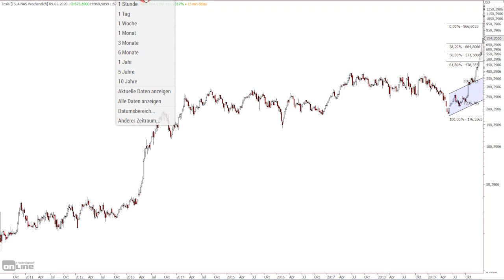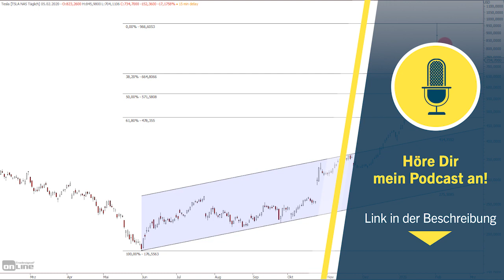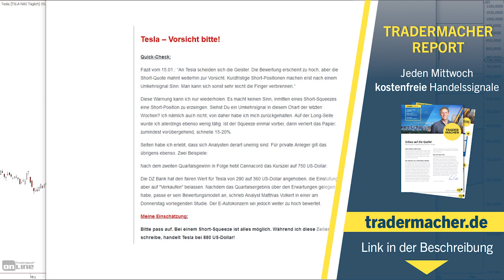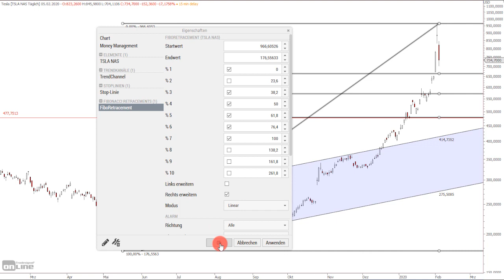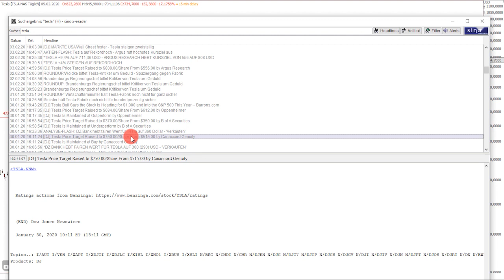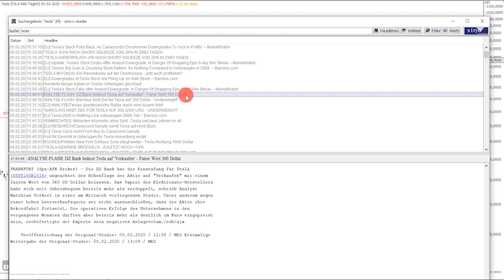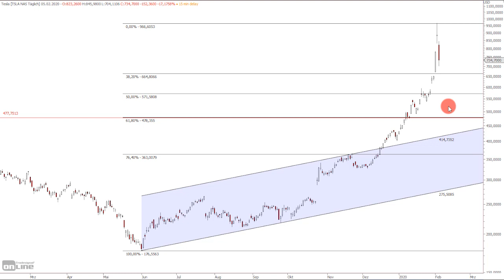Tesla - Bitcoin auf Rädern?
► Höre Dir auch meinen Podcast an? Hier findest Du ihn bei

Die Tesla-Aktie ist ein unheimlich heißes Eisen und hat in den letzten Tagen an der Börse für Furore gesorgt. Bei mir steht es glücklicherweise 2:1, ich habe also 2 Short-Positionen mit einem Profit ins Ziel gebracht und bei einer Short-Position wurde ich geradezu zerstört. Wie das ganz konkret ausgesehen hat und wo mein potenzielles Kaufniveau bei Tesla liegt, erfahrt ihr in diesem Video.